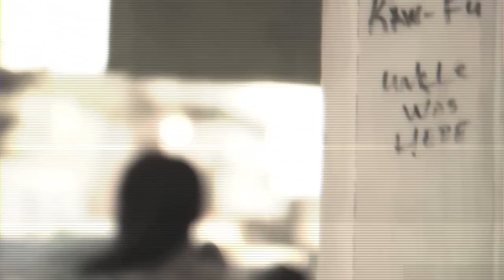Hakim Murphy - Beats of Tempura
Off the upcoming LP release from Hakim Murphy called Spectrum Prints on Machining Dreams (mdreams013). Video bz Kasia Sobocinska of Jaunt Films.